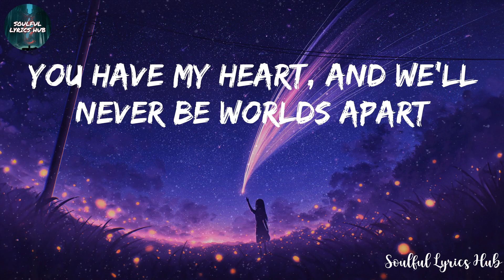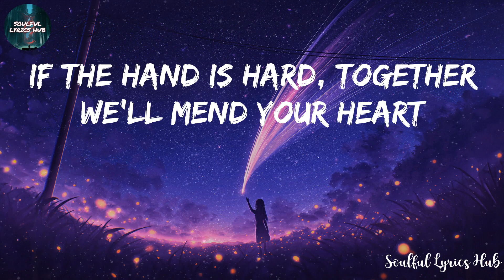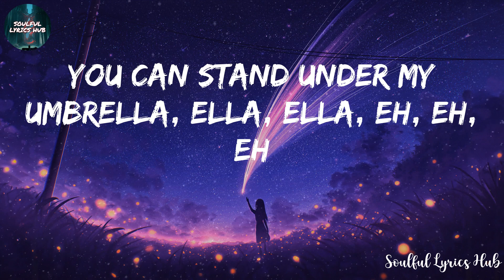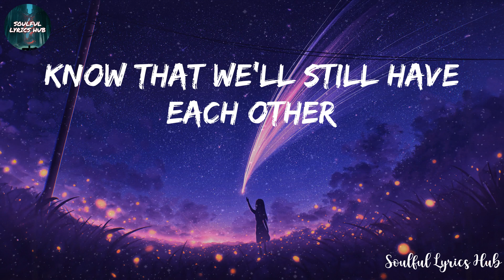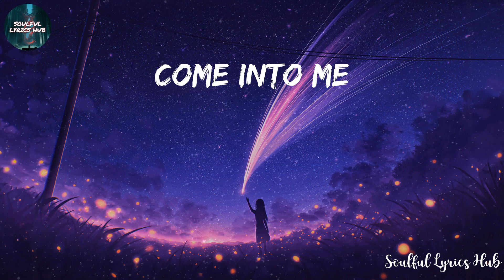Rihanna - Umbrella (Lyrics)